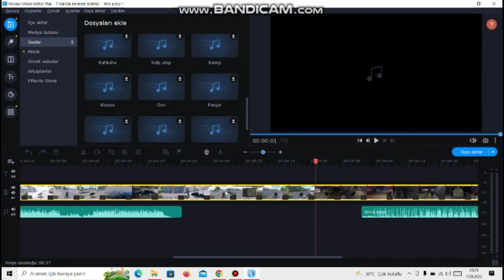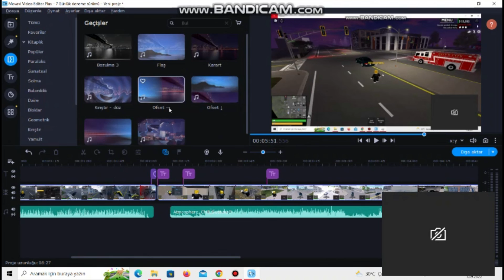(Emergency Response: Liberty County) POLİSTEN KAÇARKEN EN İYİ 2 KAÇIŞYERİ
Bkanalı yeni açtım amacam para kazanmak değil
amacım insanları bilgilendirmek ve biraz da eğlenmek